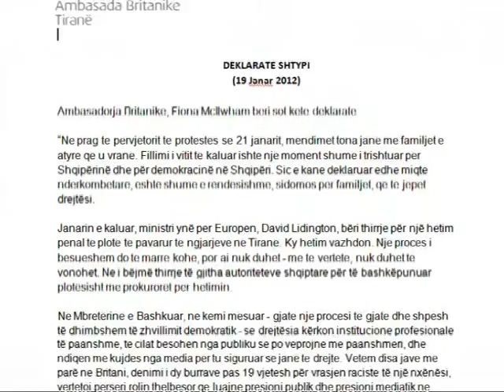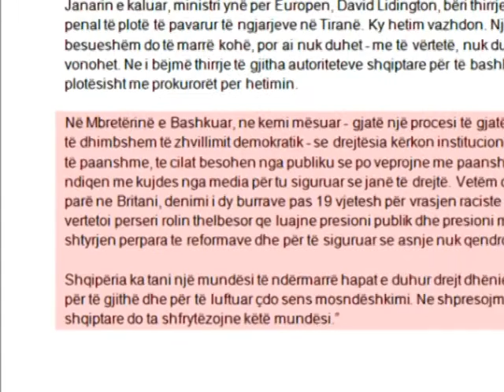EDHE BRITANIA E MADHE DUHET HETIM I PLOTE PER ZBARDHJEN E 21 JANARIT LAJM